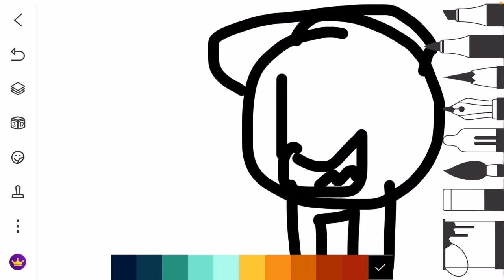Willow is good right